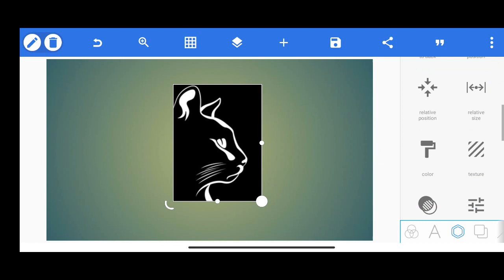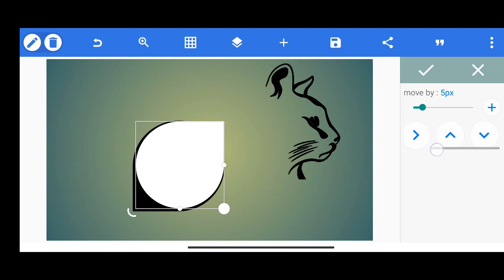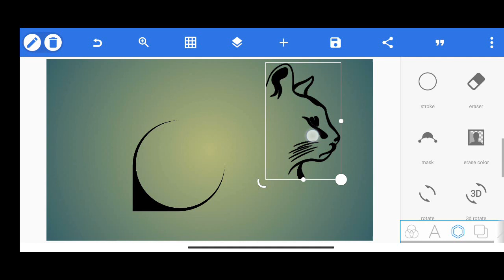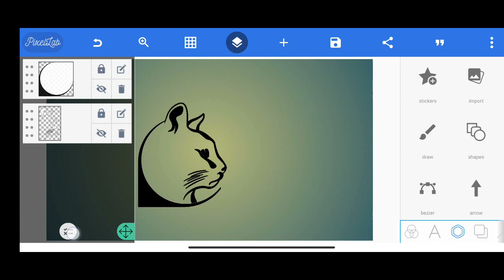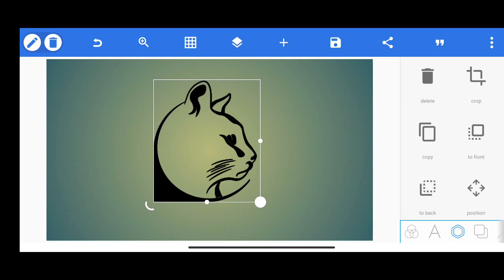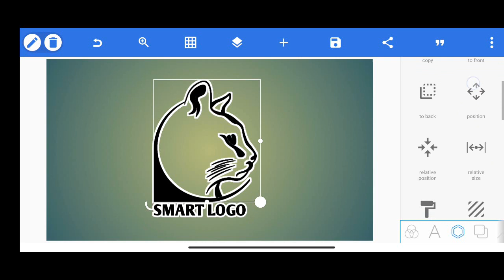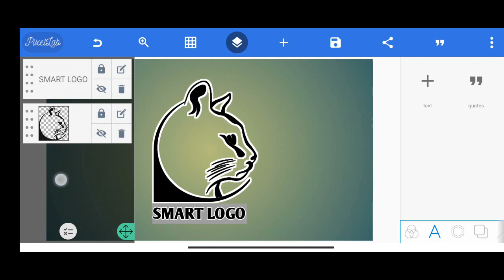How to Make Logo on PixeLlab How to Make Logo on Android